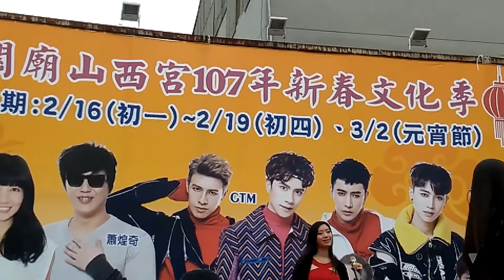曾婷婷 _ 非常女 107.02.16 關廟 山西宮